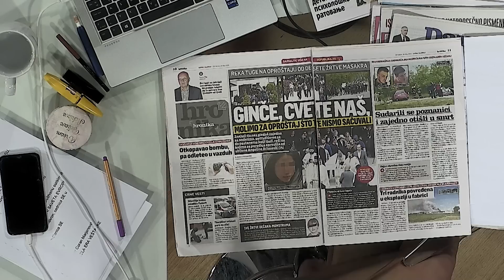Ministarka Danica Grujicic - "Slike te dece su mi non-stop pred ocima..." - DJS - (18.05.2023)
Gost: Prof dr Danica Grujičić - Ministarka zdravlja, neurohirurg i šef Centra za neuroonkologiju u Klinici za neurohirurgiju Kliničkog centra Srbije